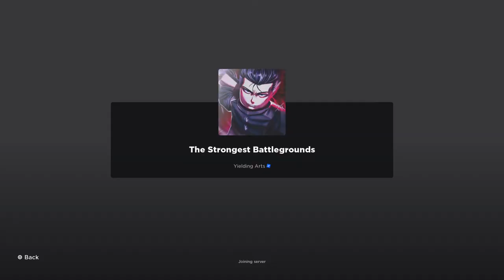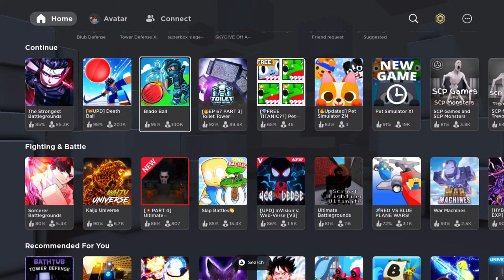Mason roblox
Average gameplay